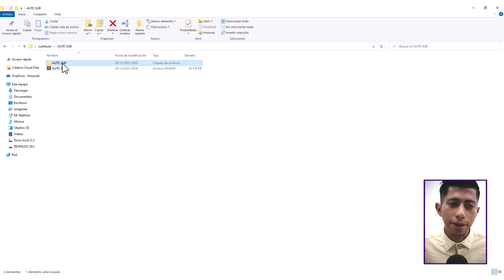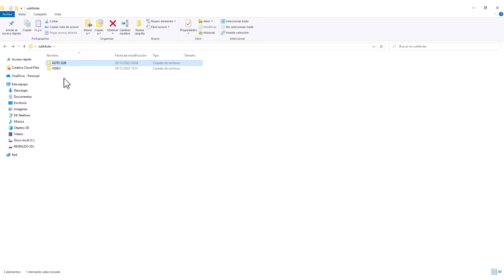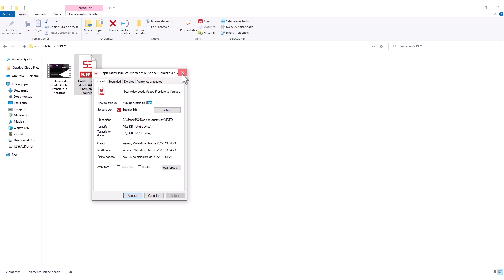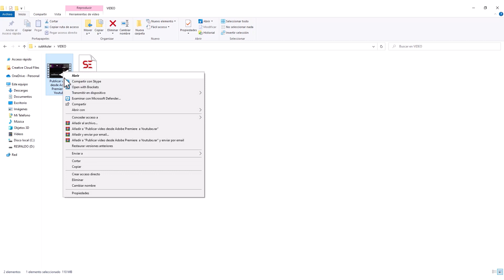Como SUBTITULAR un video ya editado o descargado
En este video te muestro como podemos añadir SUBTÍTULOS a un video que ya tengamos editado o descargado de internet.
Esta técnica personalmente me gusta porque es un proceso mucho más rápido que crear subtítulos en Premiere o en cualquier otro software.

Clave: @Educacion_Audiovisual

En el próximo video te enseñaré a convertir un subtítulo de un IDIOMA a otro.